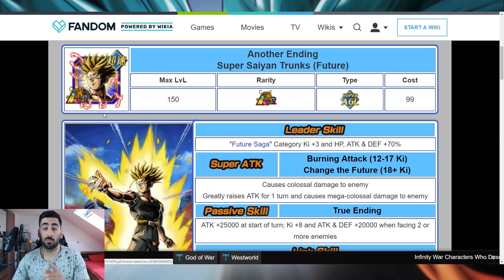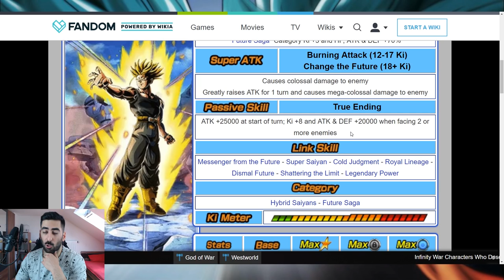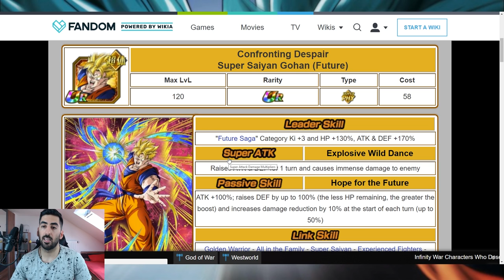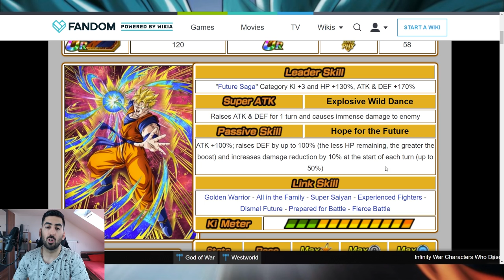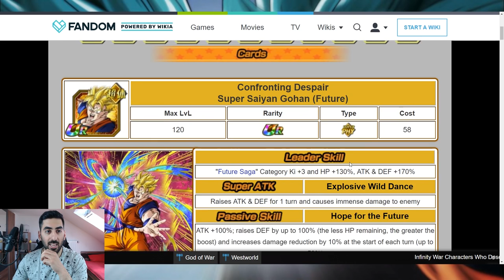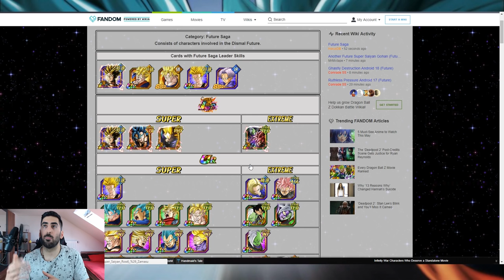ALLES WAS IHR WISSEN MÜSST! - F2P LR TRUNKS STAGE 3 & FUTURE GOHANS KATEGORIE! DBZ Dokkan Battle JP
Heute machen wir das neue Prime Battle vom F2P LR Trunks und schauen uns alles Infos & Details zu den neuen Charakteren an!

- Mo-So: spontaner als spontan